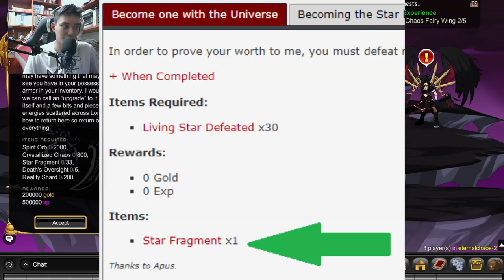[AQW] Como Obter Eternal Drakath Set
Bom dia, boa tarde e boa noite meus queridos, sejam bem-vindos a mais um vídeo.
Tutorial da Eternal Drakath.

Twitter do vídeo
Nenhum dessa vez :)

Música utilizada no vídeo:
Ragnarok Prontera